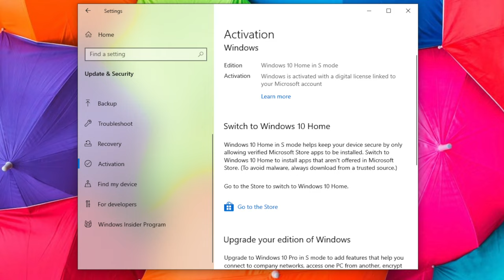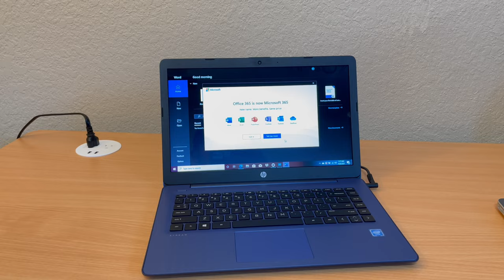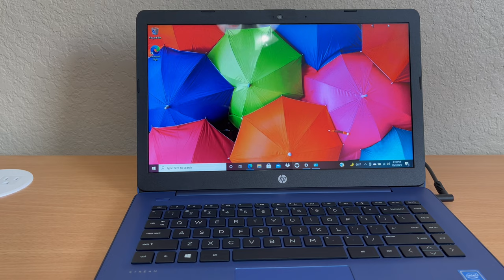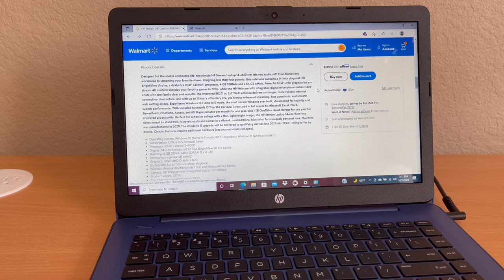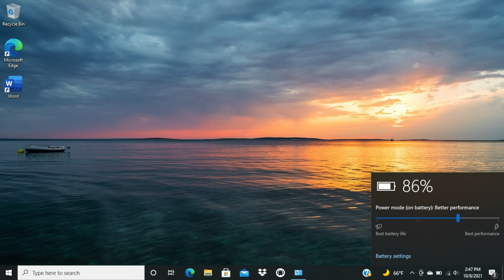HP Stream 14 Review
What's up guys, here is my review on the HP Stream 14-CB171WM from Walmart. Let's see how this budget laptop performs for this holiday shopping season coming up. This is available from Walmart for $219.